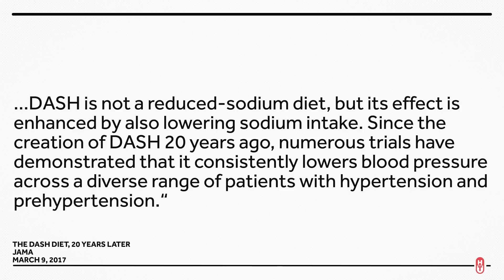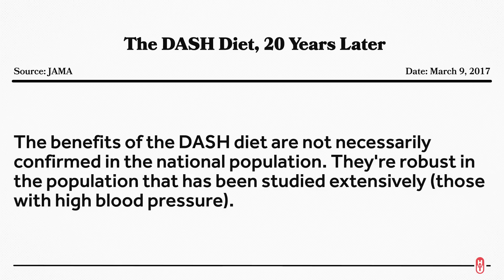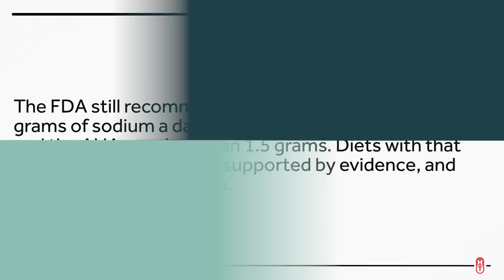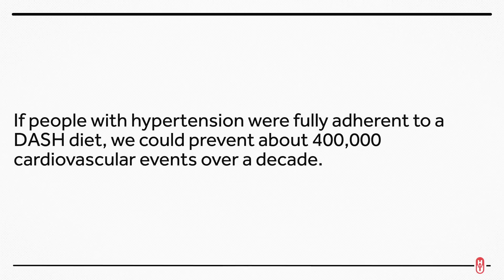A Look at The DASH Diet 20 Years Later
A recent Viewpoint in JAMA focused on the 20 year anniversary of the DASH diet, one of the major breakthroughs in blood pressure control. Let's discuss. This is Healthcare Triage News.